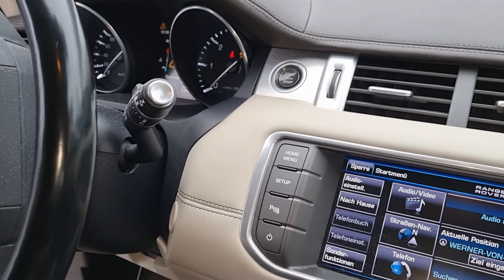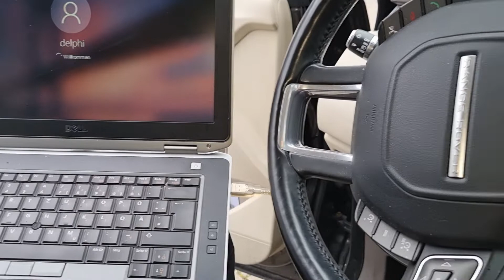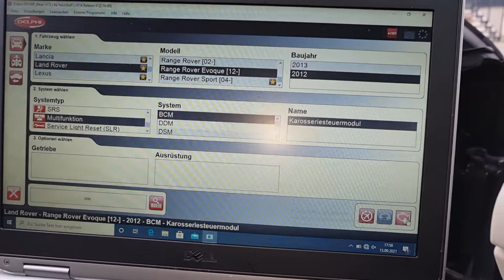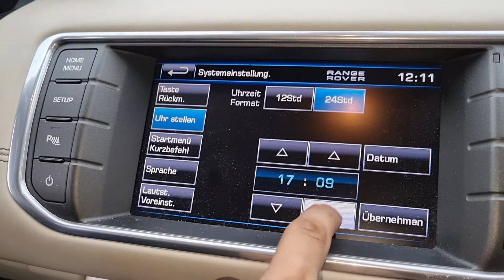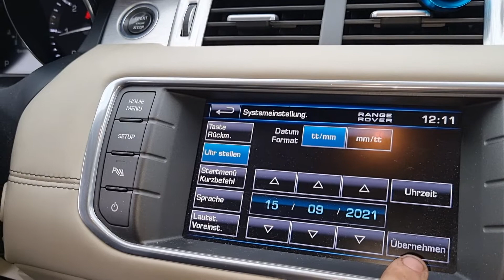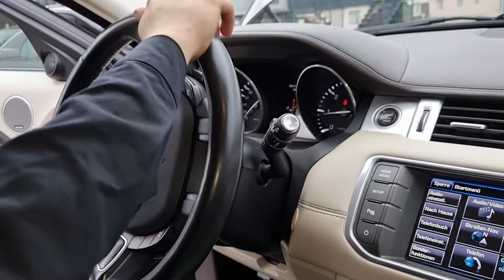Batteriewechsel bei Fahrzeugen mit Energiemanagement. Hier, Land Rover Evoque.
Batterie mal in 2 Minuten wechseln, das war gestern. Bei modernen Fahrzeugen ist der Aufwand wesentlich ausufernder.
Bleibt dran bis zum Schluss, denn da kommt das Wichtigste.

Was passiert, wenn Batterien schlecht behandelt werden, egal ob von einem nicht neu angelernten Batterie Management oder aus Unkenntniss. Ein Schwank aus meinem Leben:
Manche Batteriwn werden 10 Jahre alt, manche nur 3 Jahre. Ich hatte mal einen LT 28. Die Kinder liebten ihn. Batterie unter dem Sitz. Dann ist bei uns in der Straße ein bulgarischer LKW gestrandet. Konnte den Motor nicht mehr starten.  24V. Der Junge hatte kaum Geld, tat mir leid. Also gab ich ihm Starthilfe auf EINE Batterie. Meine Batterie merkte sich diese Tortur. Noch keine Gel, sass unter/ hinter dem Fahrersitz. Ein halbes Jahr später ist sie mir, sprichwörtlich, unter dem Hintern